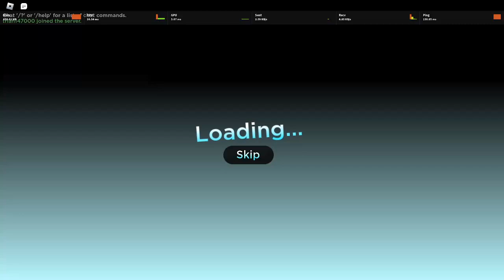Beat Campaign 9 (Flooded Cavern) | World Tower Defense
Hi!,
Go to Beacon vid if you want a cheap loadout
Paladin 10:45